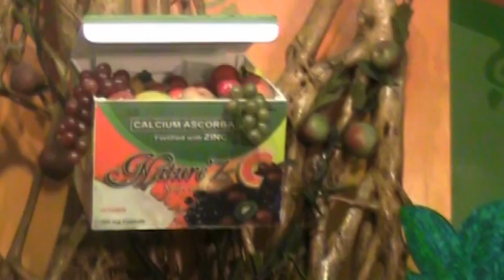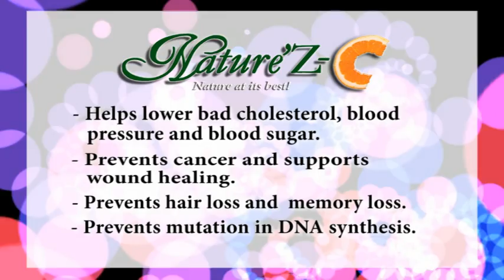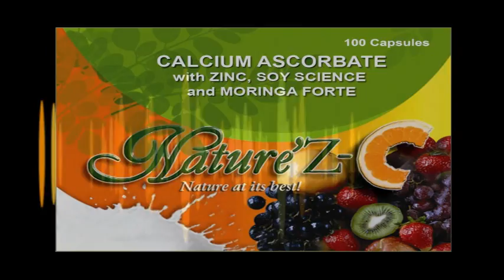calcium ascorbate Naturez-C Dr. Chua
Calcium Ascorbate with Zinc , Soy Science and Moringa Forte